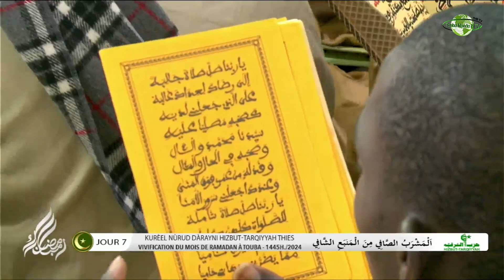ahmadou mouhniyane kourel Nurud Dareyni HT Thiès Jour 7 Ramadan 2024